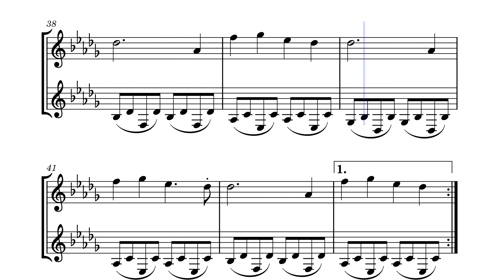The World Revolving from Deltarune for Clarinet and Bass Clarinet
Deltarune - The World Revolving by Toby Fox and arranged by plastic_bag

CHAOS CHAOS CHAOS